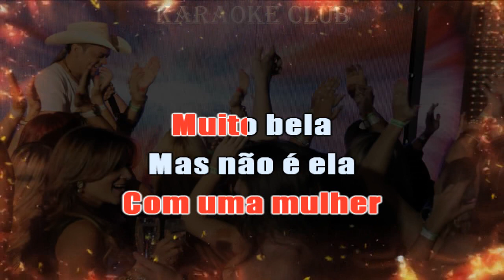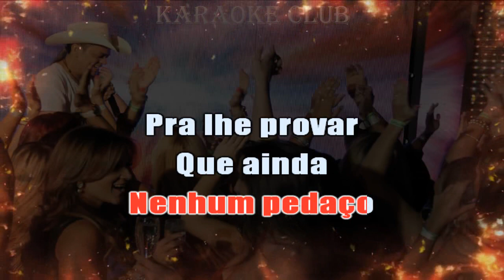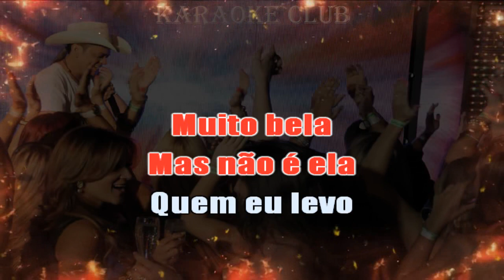FRANK AGUIAR - CASADO TAMBÉM NAMORA ( KARAOKE )